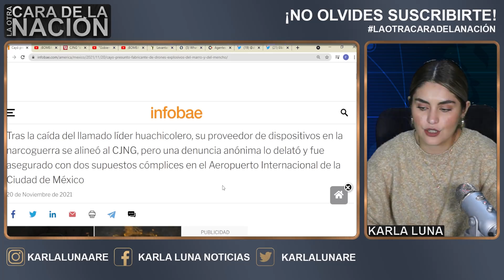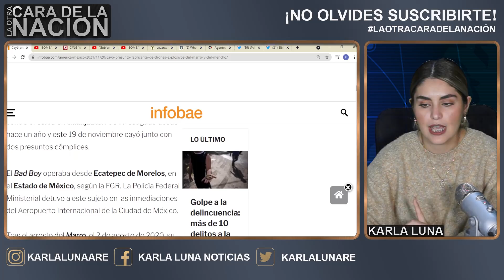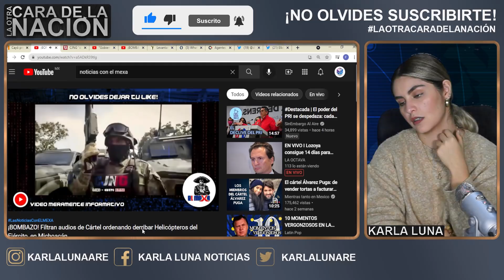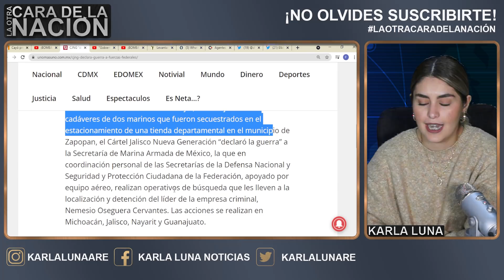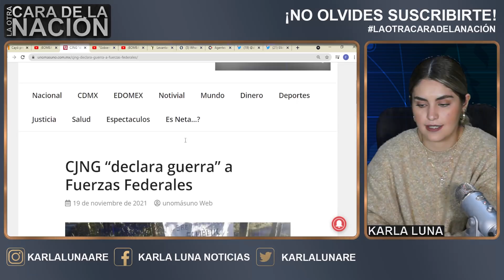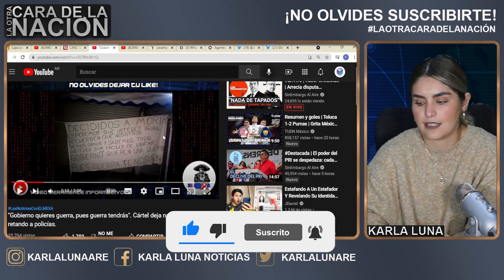Gran Opracion En Aeropuerto Para Frenar Misión Vs AMLO!Querian Mandarle Dron Con TNT!